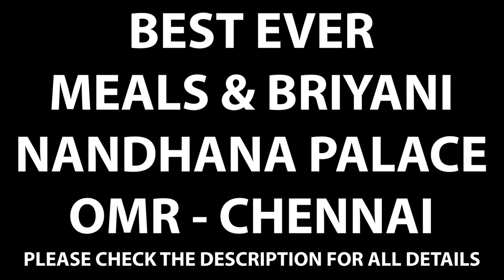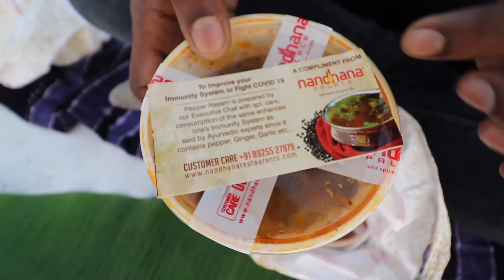BIGGEST UNBOXING !! Meal Box & Biryani Combo - Nandhana Palace | Chennai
Nandhana palace
Siruseri, Sipcot. OMR

Nandhana, the pillar of expertise stands as an identity for hospitality and a symbol of bountifulness. Focusing on delivering “Tasty yet healthy Food”, we use the finest of the ingredients to serve the richest of the taste and spread most of the joy. Our Best Restaurant in Bangalore has brought in a consolidated and delectable Andhra cuisine along with creating an eating experience that is cherished for long 30 years and counting. Nandhana Restaurants is the first name that comes to the mind of visitors when they visit Bangalore city and locals alike when it comes to Authentic Andhra Food.

“Nandhana Restaurants” is a group of Fine Dining Andhra Restaurants with 15 branches in the top localities all across Bangalore. Striving to multiply the ethnicity of food, culture, environment, and taste, Nandhana spreads its wings into providing extravagant banquets, delicious sweets, comfortable accommodations and much more. Here at Nandhana, we have attempted to connect all the dots of hospitality. No wonder it is known for its best Andhra cuisine in Bangalore.